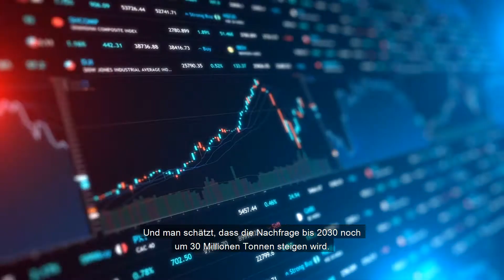Reducing our Reliance on Marine Resources – We Make it Possible (German)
With the world’s population expected to reach 9.7 billion by 2050, aquaculture will need to increase production by 30–40 million tons p.a. by 2030 to keep up with the current rate of consumption.

Today, 3 billion people worldwide rely on seafood as their main source of protein.

However, one-third of ocean fisheries are currently overfished, and two-thirds are fished to their maximum sustainable yield.